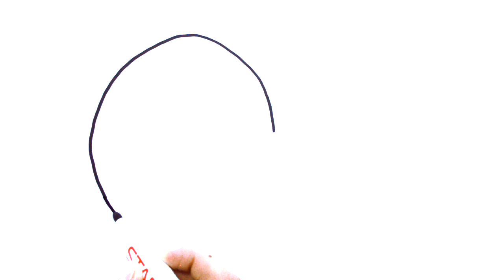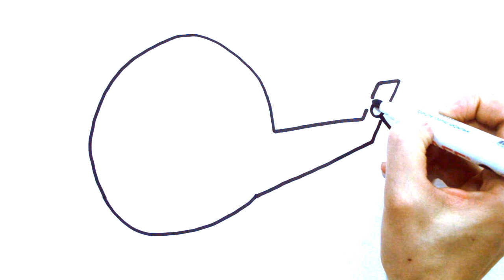HELICOPTER. How to draw a helicopter.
Let's learn how to draw a Helicopter. Repeat everything exactly as I draw, and you will definitely succeed in drawing! Good luck))

Aprendamos a dibujar un helicóptero. Repite todo exactamente como dibujo, ¡y definitivamente tendrás éxito en el dibujo! Buena suerte))